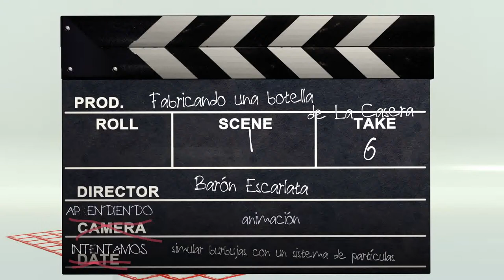3.5 configurar sistemas de partículas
Una vez tenemos la botella de La casera modelada y texturizada sólo nos falta el último detalle: las burbujas. Vamos a crearlas con un sistema de partículas.